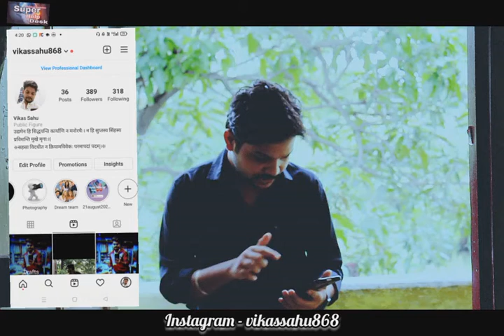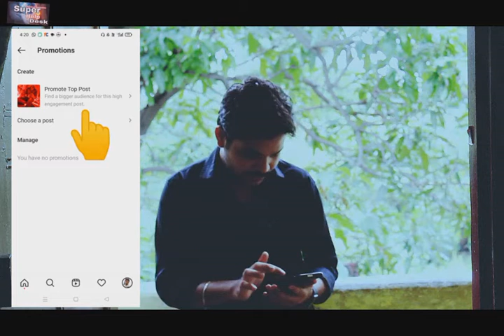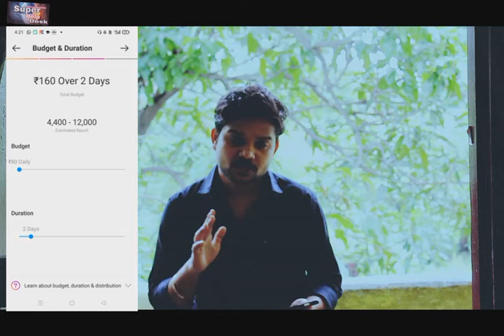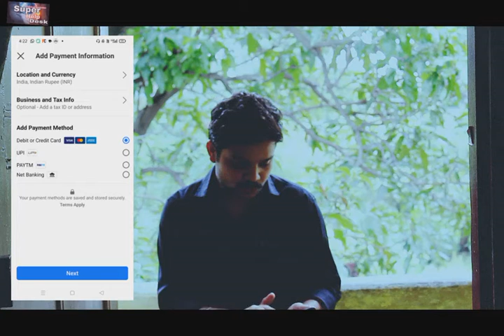Instagram paid pramotion || instagram me paise se follower kaise badhaye || post pramote kaise kre..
How to pramote instagram page..